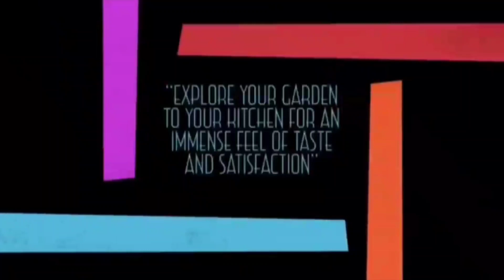വാഴക്കായ ചേർത്ത ഉണക്ക അയല കറി | Traditional Dried Fish Curry | തേങ്ങാ അരച്ച ഉണക്കമീൻ വാഴക്കായ കറി